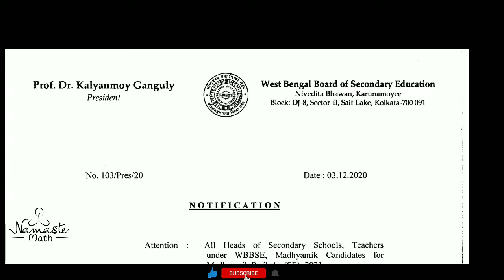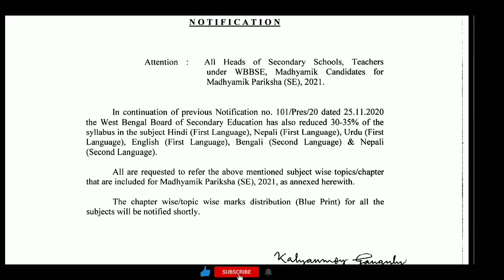Wbbse//number distribution 2021